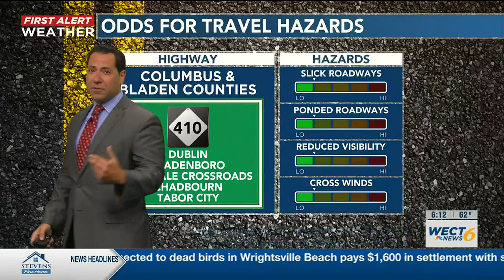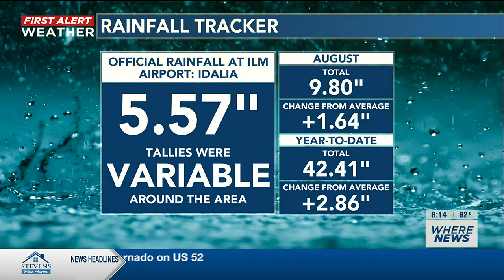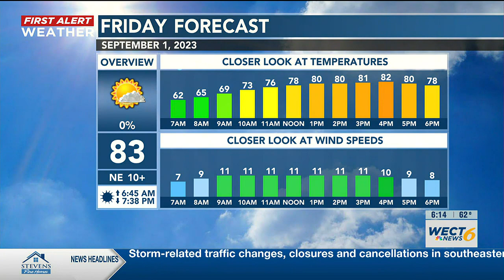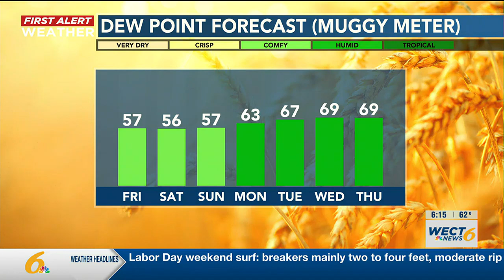Your First Alert Forecast from Fri. morning, Sep. 1, 2023